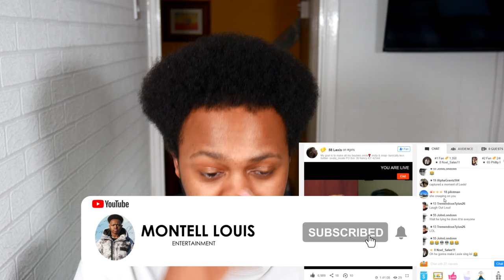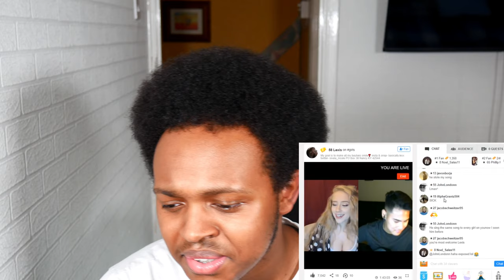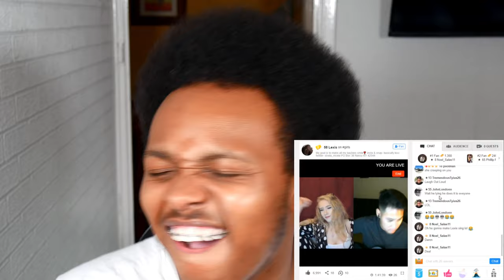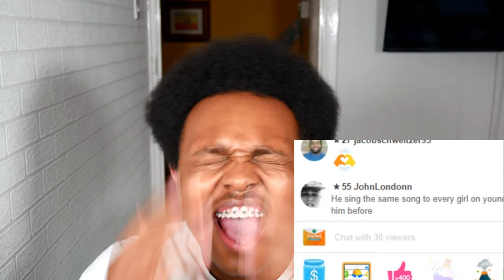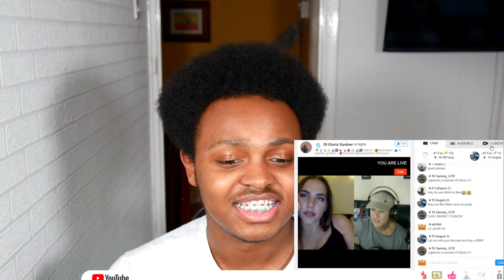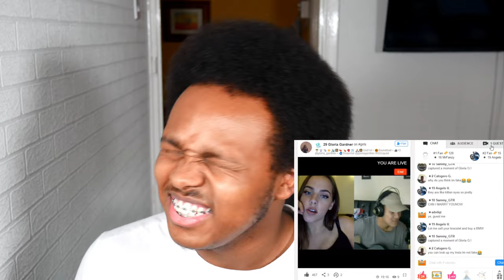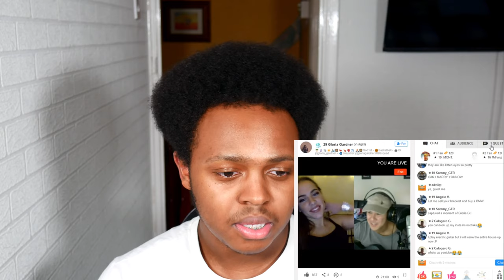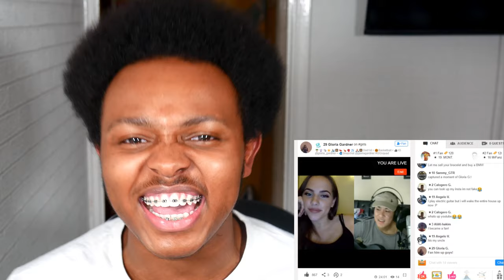SINGING the MOST popular LOVE songs to NICE girls on OMEGLE | (PART 1)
In todays video I reacted to a guy called Alex singing on omegle.
He is probably one of the best singers i've ever heard with no doubt.
singing the most popular loves songs to nice girls on omegle. His variation on the songs blow me away every single time, i watch him. He is truly talented.

I believe he's one of the best singers that i've found on Omegle so far.
The girls on Omegle loved his voice and couldnt get enough of it.

(IF YOU HAVE ANY OTHER SUGGESTIONS ON WHAT I SHOULD REACT TO. LEAVE IT DOWN IN THE COMMENTS)

If you love my reactions to people  singing on tiktok or Omegle.

QUESTION ?: DO YOU THINK HE COULD BE BETTER THAN A REAL ARTIST ?

I enjoyed Reacting to this Compilation as I've always liked singing.

Letting Me Know What You Thought About The Video.